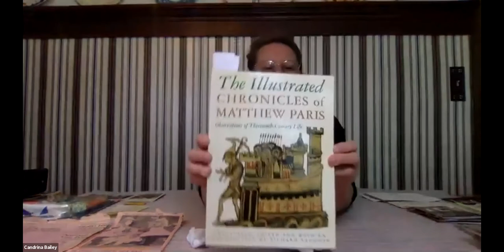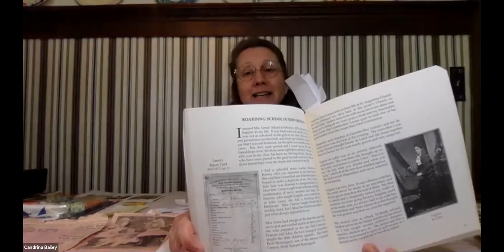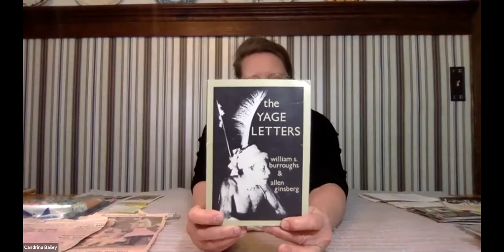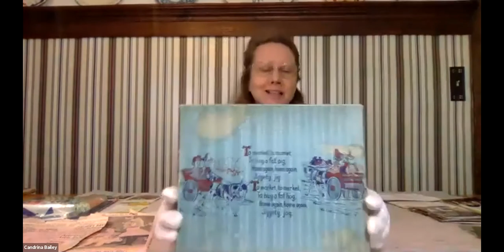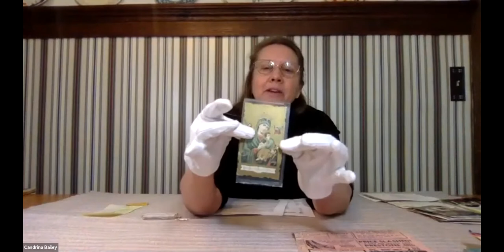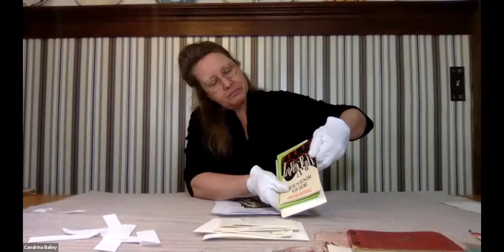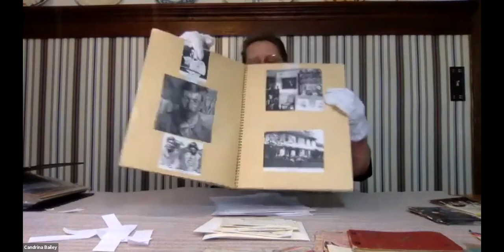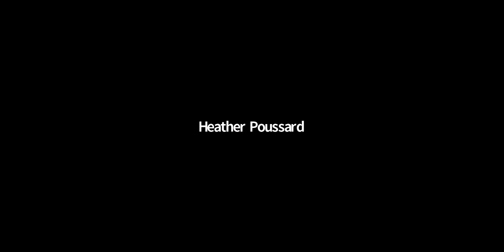Heritage Live! The Journal Project: Capturing History Unfolding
Books mentioned:
My Little Town, by Delphine Hopper
Letters of Marcel Proust, Translated and Edited with notes by Mina Curtiss
Shananditti
The Last of the Beothucks, by Keith Winter
The Yage Letters, William S. Boroughs and Allen Ginsberg
Memories of the Old Plantation Home & Creole Family Album, commentary by Norman & Sand Marmillion
The Illustrated Chronicles of Matthew Paris: Observations of 13th Century Life, translated, edited and with an introduction by Richard Vaughan.
The Letters and Journals of Simon Fraser, 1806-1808, edited and introduced by W. Kaye Lamb
Canadian Exploration Literature,  Germaine Warkentin
Frida Kahlo's journal
Anne Frank's journal

And some additional reading:

Harmon's Journal 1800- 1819, Daneil Williams Harmon
Women of Motown: An Oral History, from the For the Record Series, edited by Dave Marsh
Equiano's Travels, edited by Paul Edwards, from the African Writer's Series (first appeared in 1789)
Our Trail Led Northwest: True Tale of Romance and Adventure in British Columbia, by E. Madge Mandy (she lived in Burnaby, she was 95 in 1987. don't know when she died)
Women's Indian Captivity Narratives, edited by Kathryn Zabelle Derounian-Stodola -  interesting source of first hand observations of post-colonial native cultures